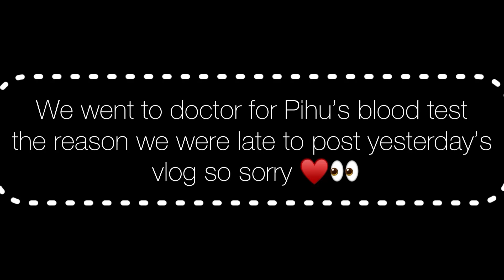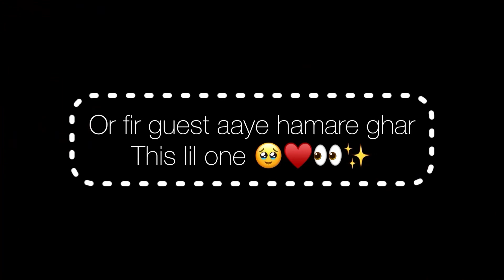Day 2 of Bappa 🌺❤️ | Daily Vlog | Riya Thakur